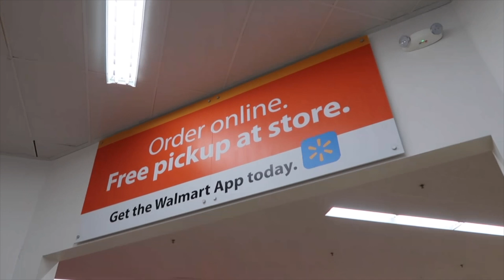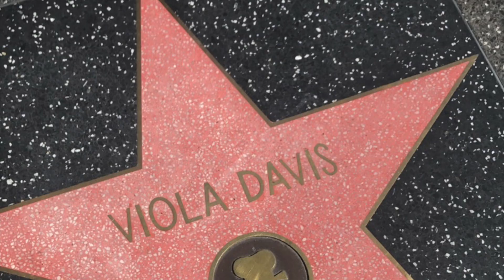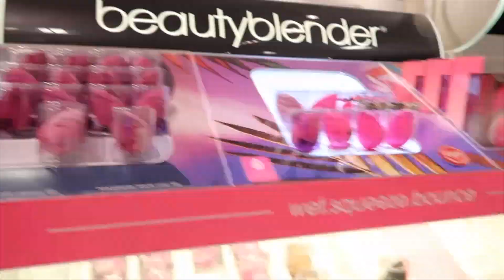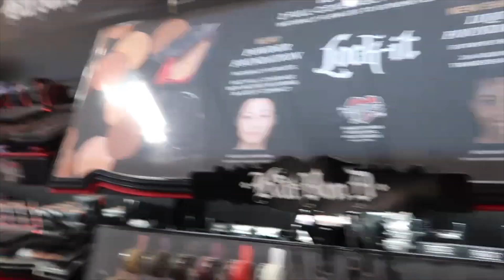My First Time in America | Girls Trip | Brits IN LA Travel VLOG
Hey guys! So as promised, here’s some footage of my My trip to LA. I have a cooking video, Haul and an amazing natural Hair Tutorial coming next :D but before we get to those, here is my first travel vlog and I hope to do many more of these before the year is over :D , enjoy xxWini